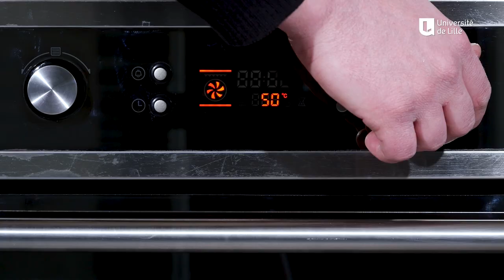18hULILLE - cooking - pastéis de nata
L'Université te propose des recettes gustatives et simples à réaliser durant cette période de confinement.

Aujourd'hui, on part en voyage au Portugal avec les fameuses pastéis de Nata... Bon voyage et bon appétit.